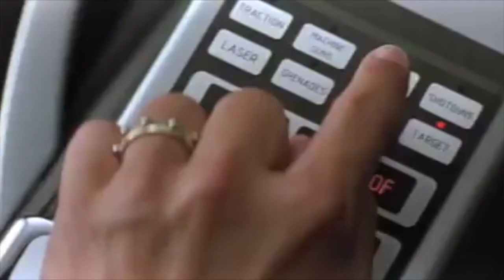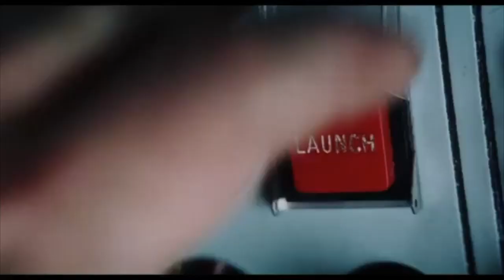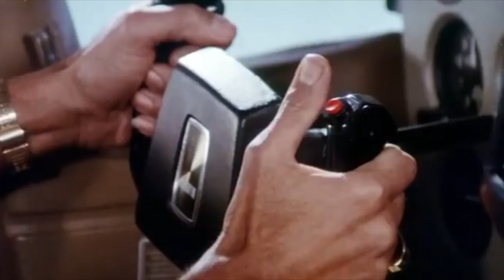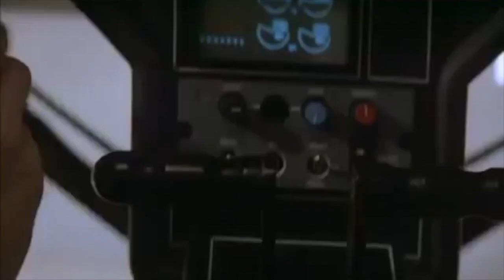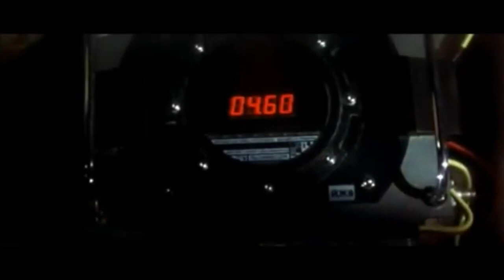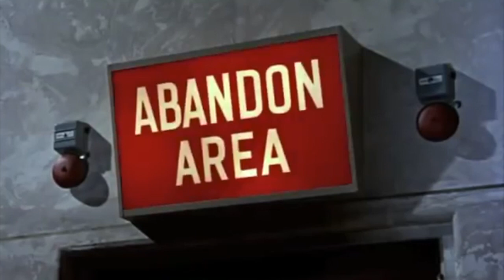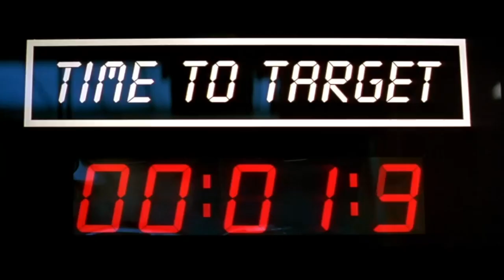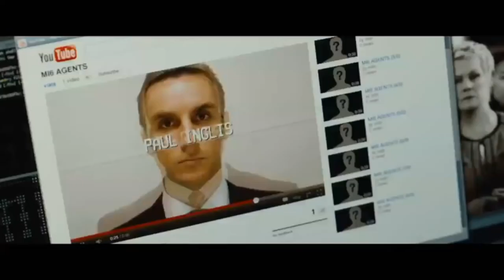All 25 007 Films Ranked (Worst to Best)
At long last, I present my ranking of all 25 official James Bond films, from Dr. No to No Time To Die! Enjoy!